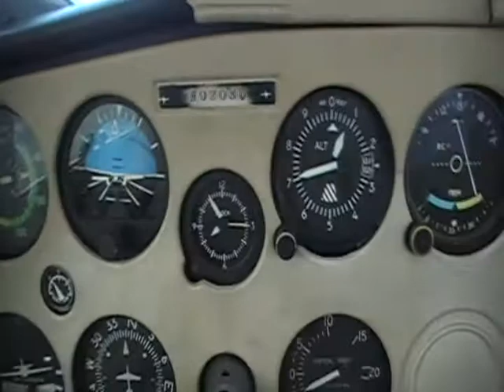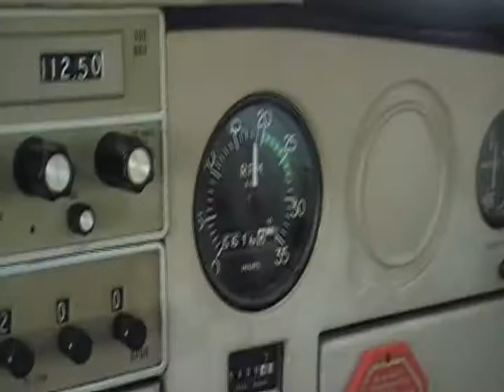Landing at Merrill Airport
Landing C150 on Runway 25 at Merrill Field in Anchorage, AK.  Was a perfect day for flying and had a bit of wind from the north.  This was my instructor Kelvin flying some touch and go's.  Notice how he had a perfect slope in and just cleared the trees before the threshold markings on the runway.  That's called experience my friends!